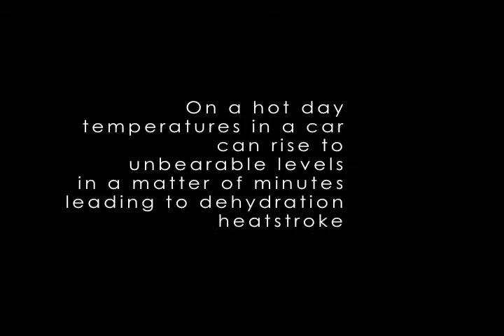Live Aware - What happens if you leave your dog behind?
Live Aware Singapore is a campaign that aims to raise awareness amongst pet owners or pet owners-to-be that passive abuse, is abuse.

Pets are physically and emotionally mistreated due to ignorance and neglect. Help yourself and others Listen, Learn and Love the animals we have in our homes.

Treat them right.

Live Aware.